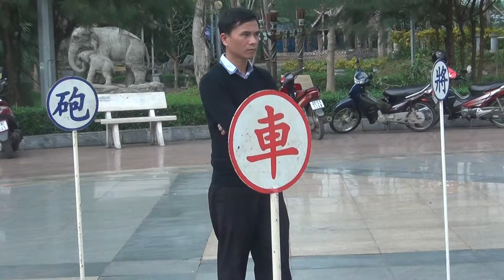bao tang van hoa cac dan toc viet nam 2015 00365